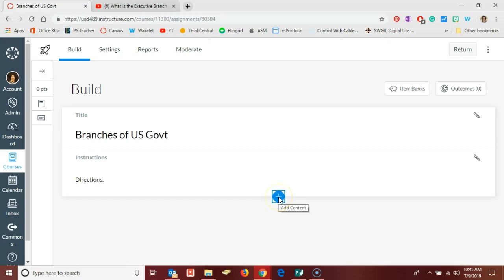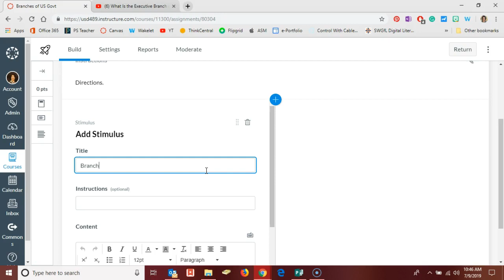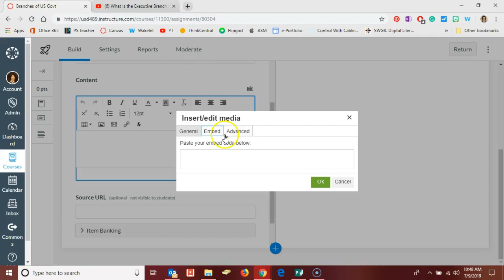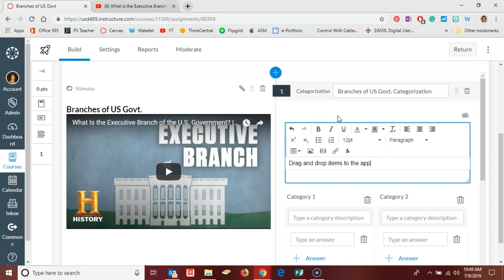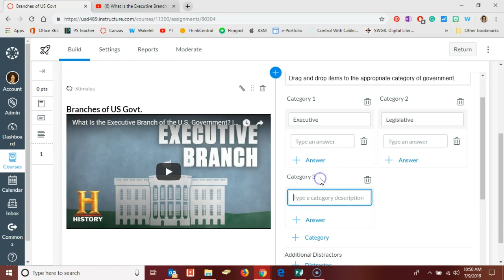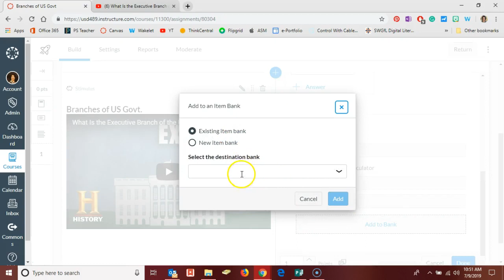Canvas New Quizzes: Stimulus & Categorization Questions